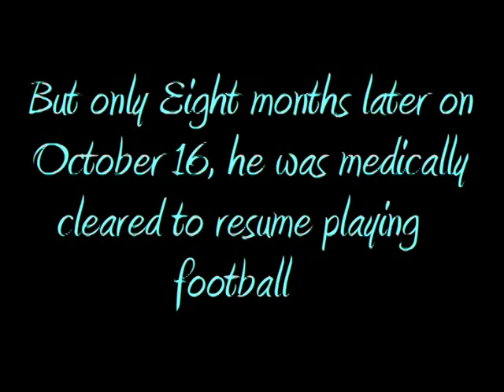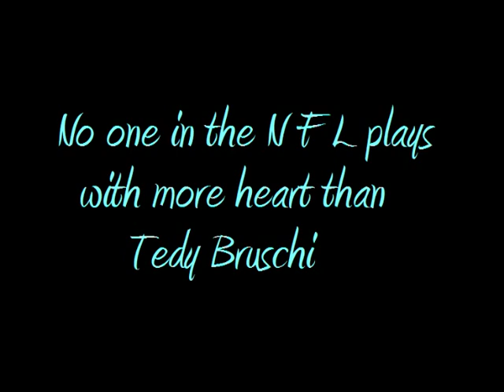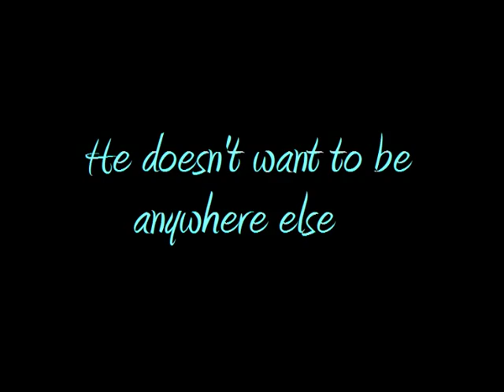Tedy Bruschi Tribute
Tedy Bruschi plays with more heart than any other player in the NFL, and this is a tribute to him.